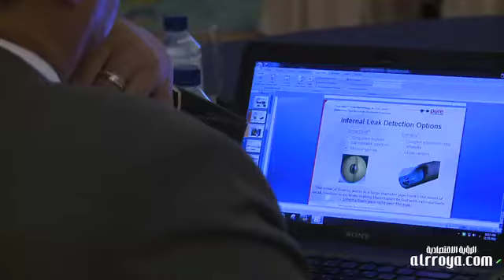بحث عن حلول استباقية لمواجهة شح المياه في منطقة الخليج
تؤكد بعض التقارير أن العالم مقبل على أزمة مياه خلال السنوات المقبلة وبما أن منطقة الخليج واحدة من أكثر المناطق شحاً بالمياه العذبة السطحية والجوفية كان لا بد من عقد المؤتمرات للبحث عن حلول استباقية لمواجهة شح الموارد المائية لمواجهة ارتفاع الطلب الذي أفرزه ارتفاع معدلات النمو السكاني.